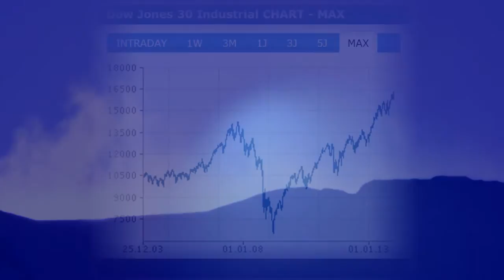Only one small point. - about god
Point taken?
There is no god out there.
A singularity is imploding NOT expanding.

The logical evidence for the NONE existence of god.

KNOW THYSELF: THOU ART A HARMONY